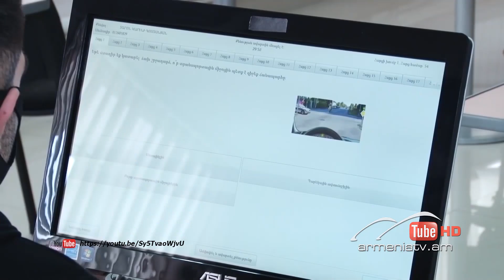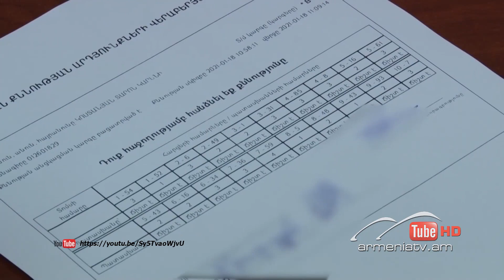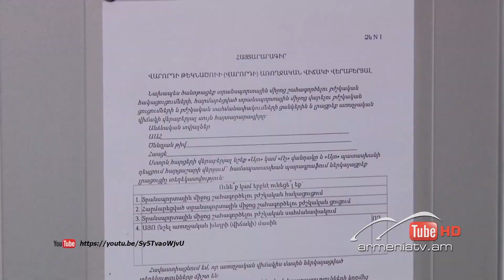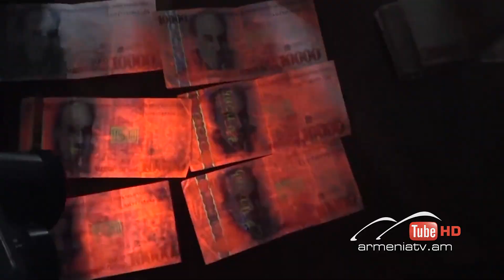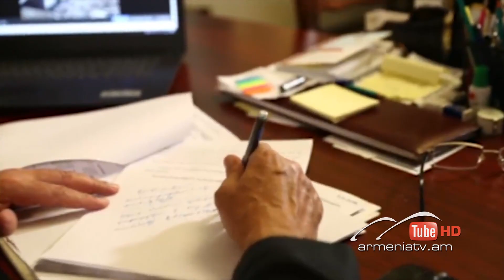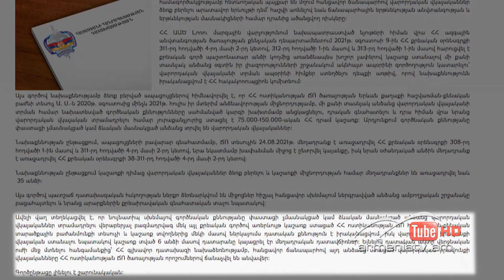Սուր անկյուն 19.12.2021 - Տաթև Աբրահամյան «Երբ բաղձանքը վաճառվում է»